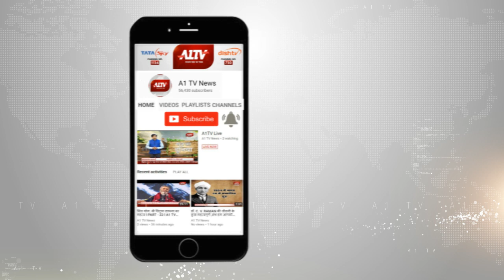राहुल गांधी बने एक "पत्रकार" के मददगार, घायल पत्रकार को अपनी ही कार में पहुंचाया अस्पताल